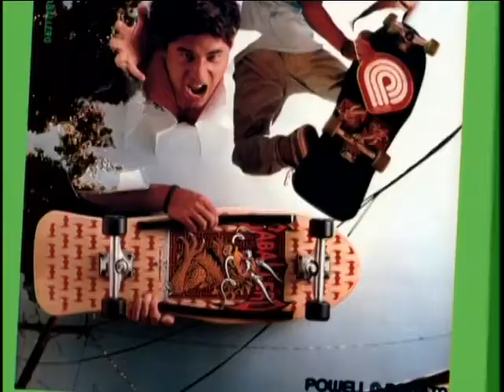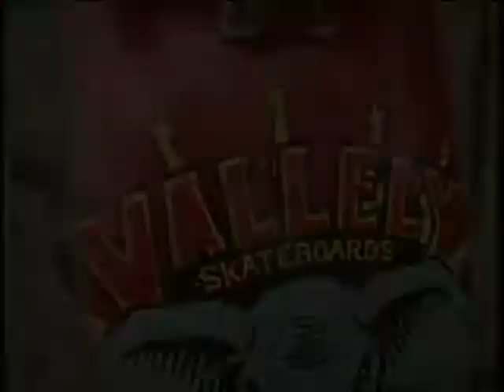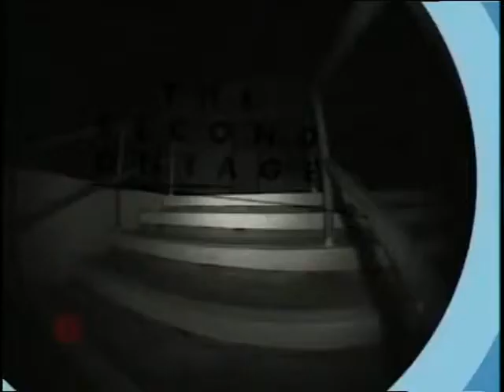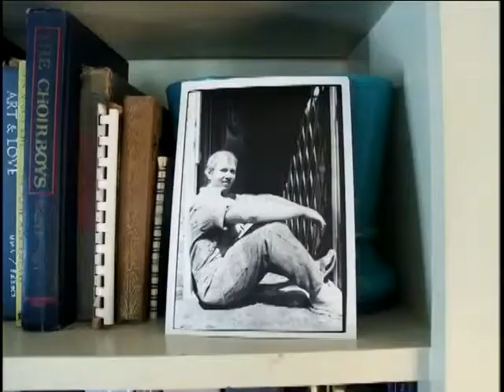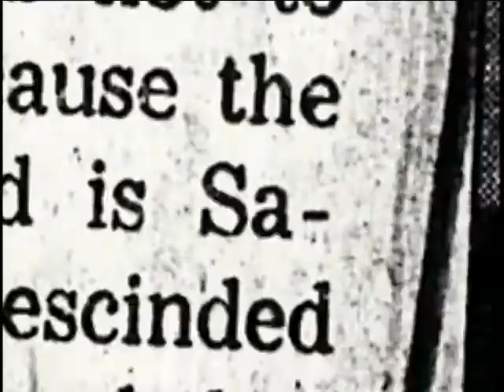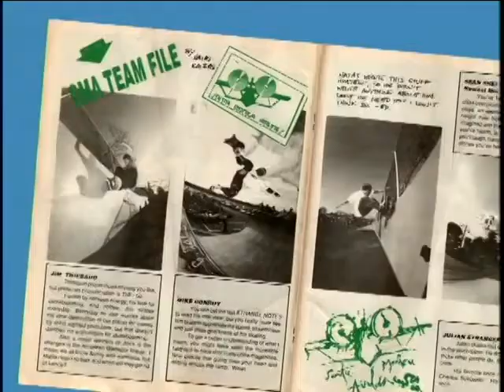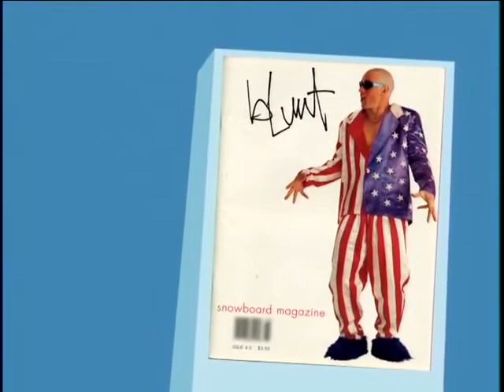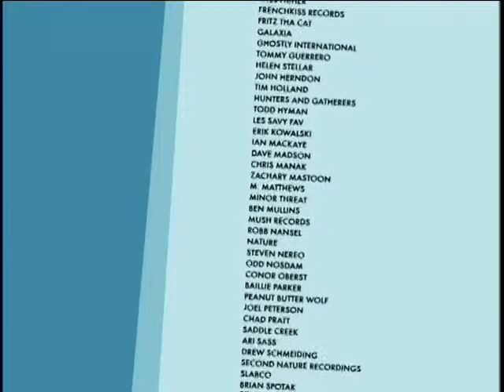ON Video Winter 2003 Natas Kaupas